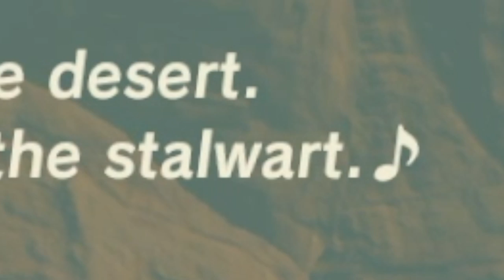⚡️URBOSA'S FURY IS READY ⚡️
The Yiga Clan is a pyramid scheme.

FANMAIL:
Mr A-Game
Australia, 5023

We're back again with some Master mode rewind in The Legend of Zelda: Breath of the Wild and today we're going back to Urbosa's trials in The Champions Ballad! Link must complete three tasks:
1: Fight the brute of the sand
2: Chase rings upon land
3: Throw the orb underground.

We also take out the entire operation of The Yiga Clan.